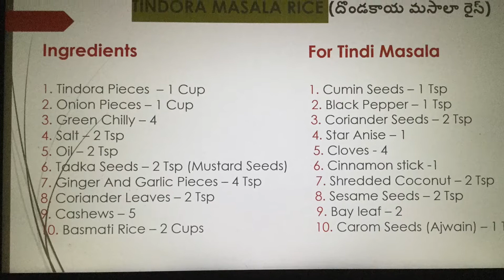DONDAKAYA MASALA RICE | TINDORA MASALA RICE | దొండకాయ మసాలా రైస్#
HOW TO MAKE DONDAKAYA MASALA RICE | TINDORA MASALA RICE | దొండకాయ మసాలా రైస్|#